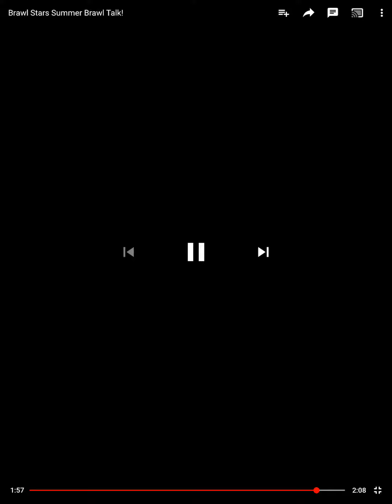Sair ese vídeo da nova atualização que esta chegando.